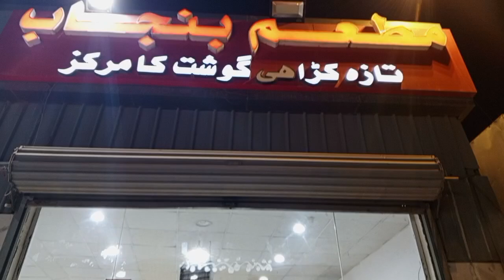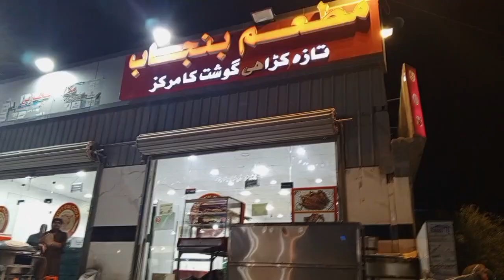Resturent pakistani hotel😛New Dish hotel pk🤑saudi Makkah pairk New dishfood pk🤗AliBarkatsindhiVlog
Saudi arab pakistani hotel😛Resturent pakistani🤑Makkah pairk🤗Ali Barkat Vlog
Saudi Arab jeddah panjap pakistani hotel resturent
Ducky Bhai
VeLLa MunDane
AliBarkatsindhiVlog

Home tour
New vlog
Daily routine
The traditional life
India
Indian culture
Rajastha